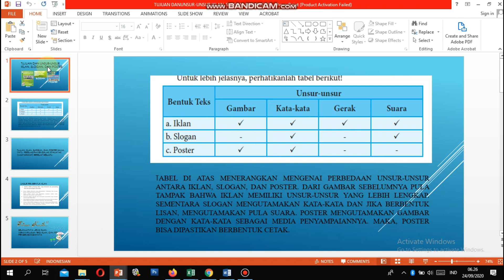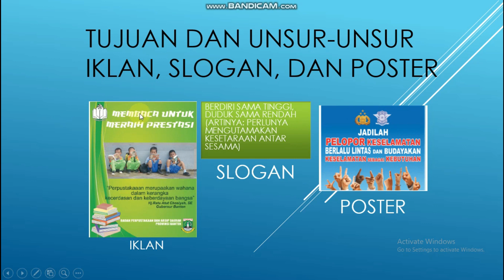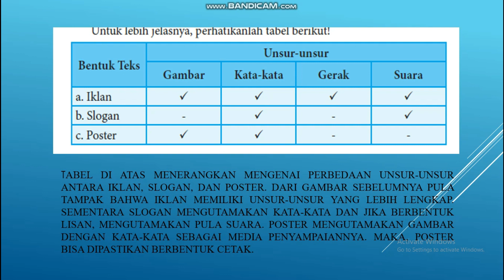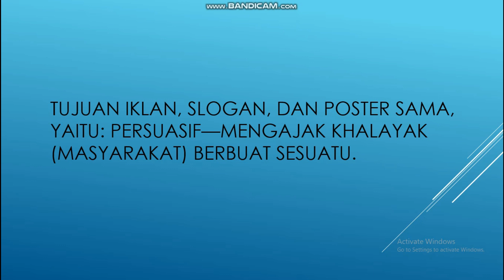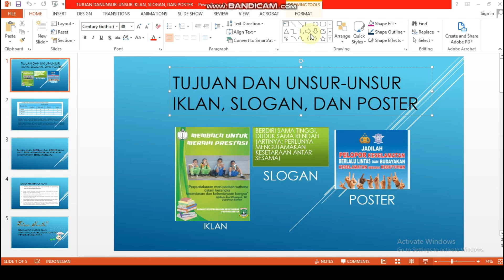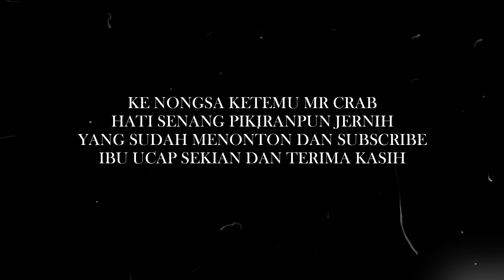UNSUR DAN TUJUAN IKLAN, POSTER, SLOGAN--BAHASA INDONESIA KELAS VIII SMP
$tujuanunsurslogan

DIJELASKAN OLEH: RIA RISTIANA DEWI, S.Pd.